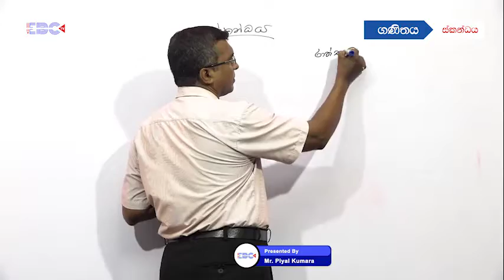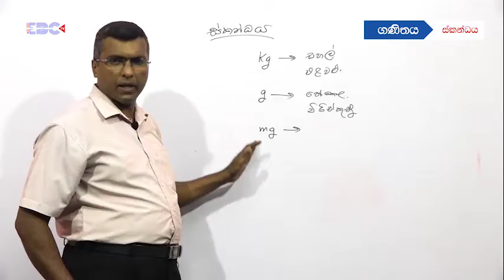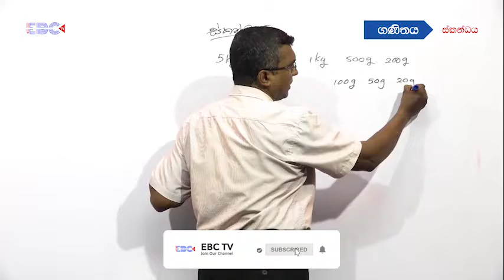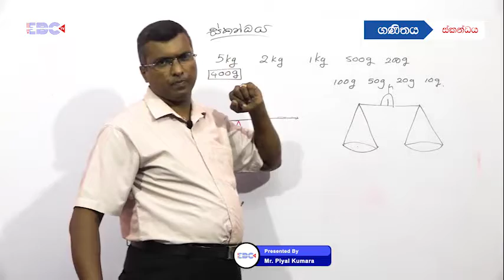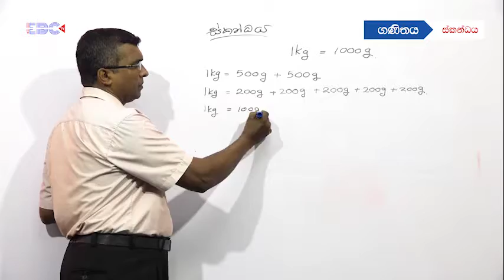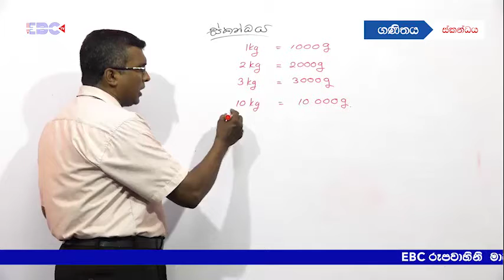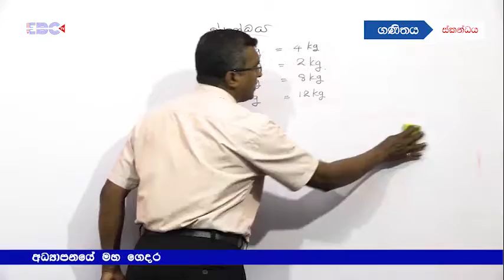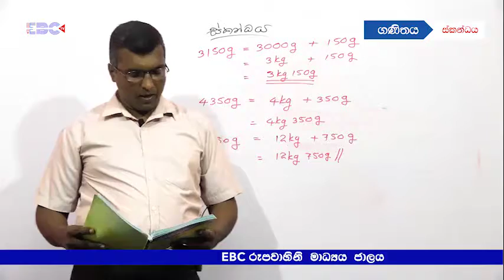ගණිතය - Grade 6 - ස්කන්ධය - 01 කොටස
ස්කන්ධය - 01 කොටස
Lecturer: Mr. Piyal Kumara
EBC Channel Production
@EBC TV